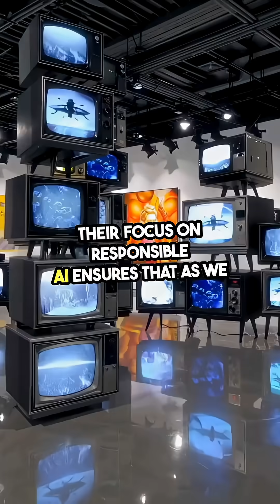Top AI Labs Shaping the Future of Technology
From OpenAI’s language models to DeepMind’s breakthroughs in neuroscience, the world’s leading AI labs are redefining what machines can do. This Short highlights the cutting-edge work of FAIR, MIT Media Lab, and Stanford — blending research, creativity, and ethics to build a smarter, more human future.